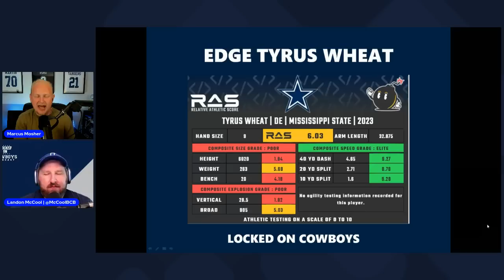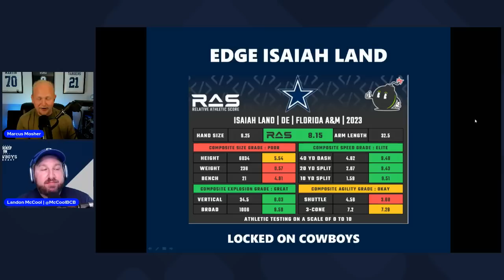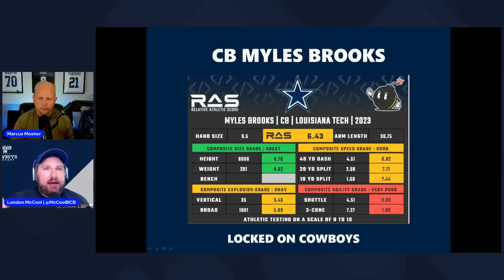Undrafted Free Agent Steal For Dallas Cowboys?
Marcus Mosher and Landon McCool discuss three undrafted free-agent defenders that could turn into steals for the Dallas Cowboys. Could Tyus Wheat make the active roster in 2023? What's the upside of Isaiah Land? And could Myles Brooks beat out Eric Scott Jr.? All that and so much more in this episode of the show!